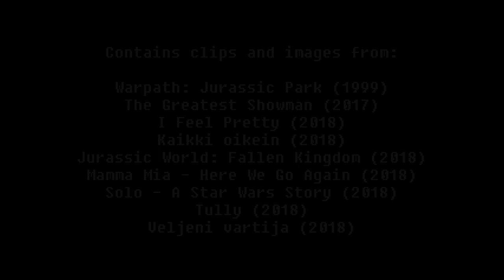Iikka Arvostelee Elokuvan: Top 8 paskimmat elokuvat 2018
Vaikka kuinka yrittäisi vältellä ripuliosastoa, aina sitä videollinen valuu haaviin. Esittelyssä vuoden 2018 surkeimmat leffat.